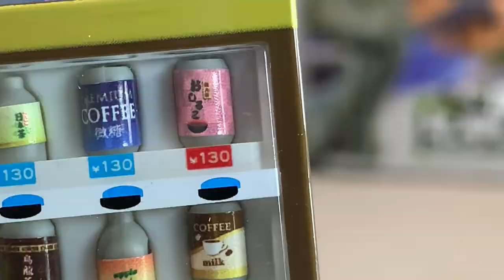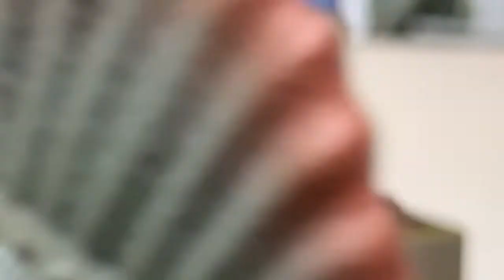ジュラシックワールド オーウェンとスピノサウルスと巨大食虫植物 ANIA アニアアニマルアドベエンチャー 恐竜